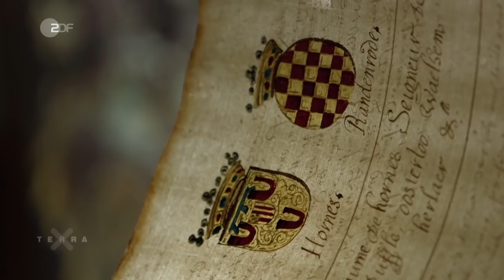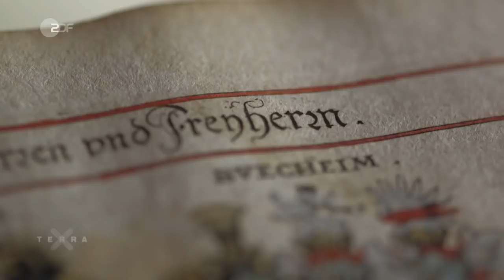Ritterturniere im Mittelalter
Ritterturniere waren das "Public Viewing" des Mittelalters. Hier konnte jeder, vom Bauern bis zum König, die spektakulärsten Kämpfe beobachten. Doch wie funktioniert der Wettkampf eigentlich?